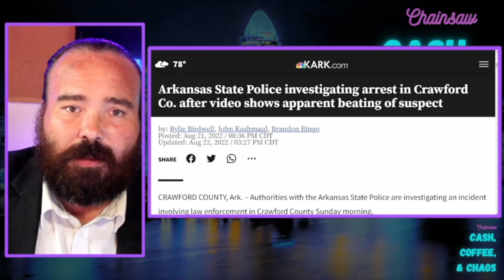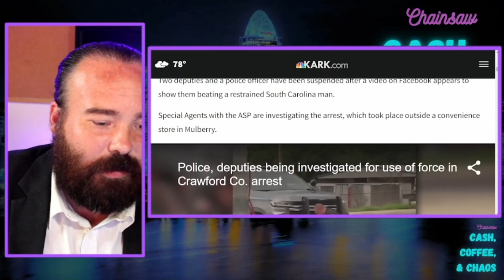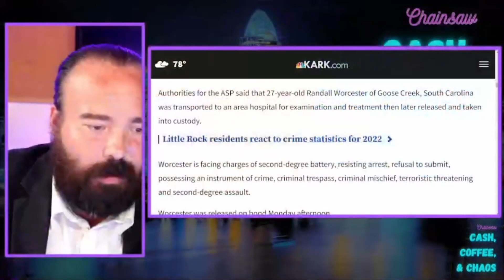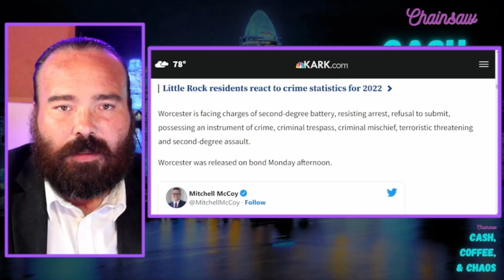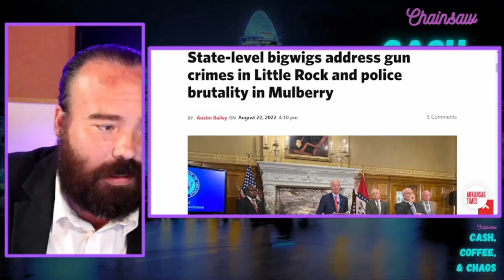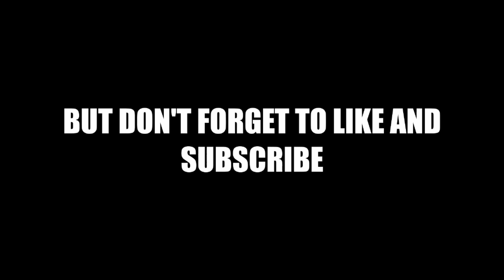Arkansas Police Head Smashing and Follow Up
🤑🤑🤑Free $$$ From Chainsaw NOW!!!
Click the link, sign up, and deposit just $100 into your account and you'll get two free stocks totaling $21-$1600. Keep them or cash out for an instant return.
Click the link, sign up, and deposit just $100 into your account and you'll get $30 in cold hard cash. This is by far the easiest way to make a quick 30% investment return.